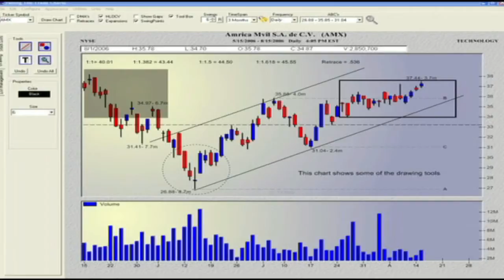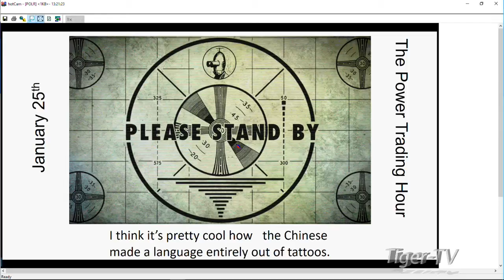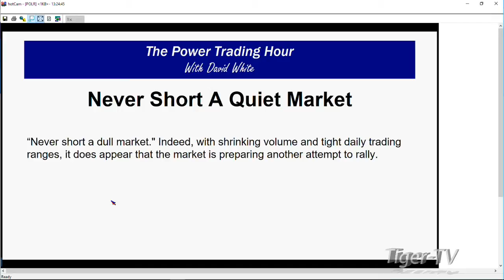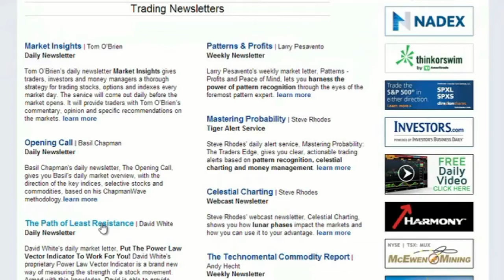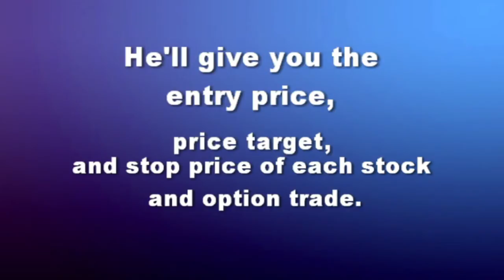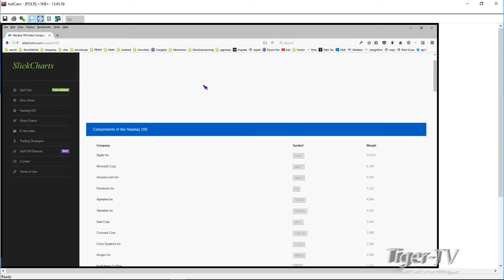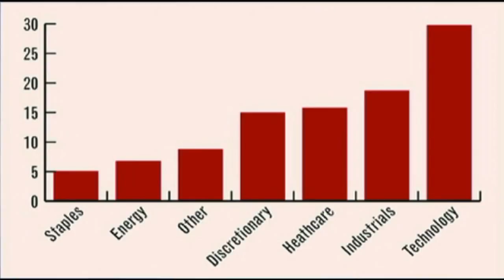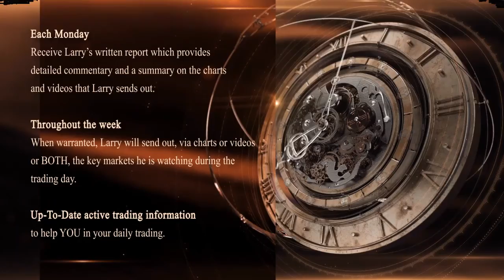January 25th Power Trading Hour with David White on TFNN 2017